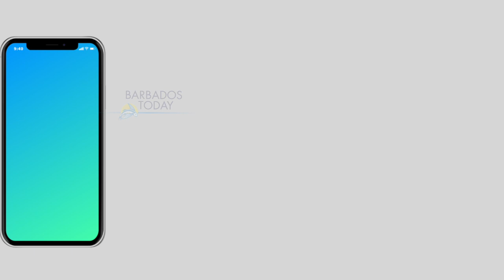Barbados Today News: No COVID-19 required to return to work after isolation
The Ministry of Health and Wellness is advising business owners and managers that employees who had a positive COVID-19 test result, and were placed in isolation, do not need to take a test after they have been officially discharged from isolation.